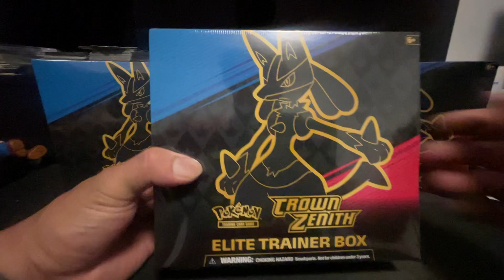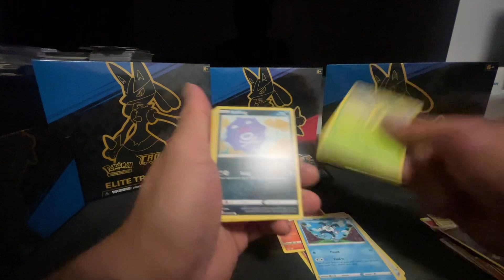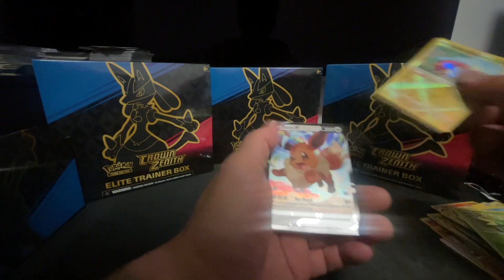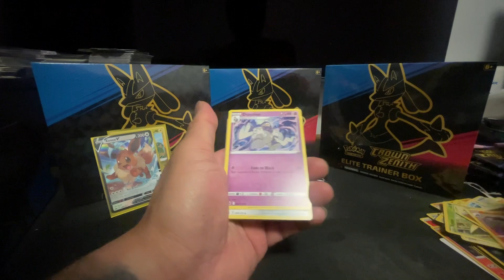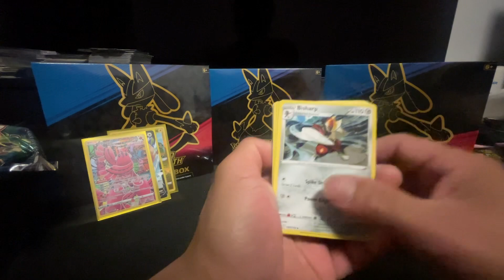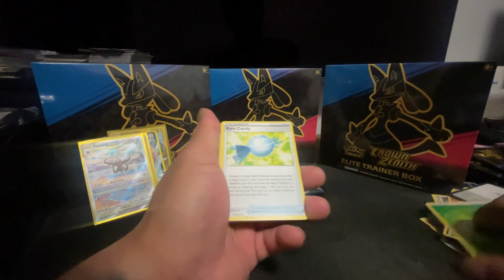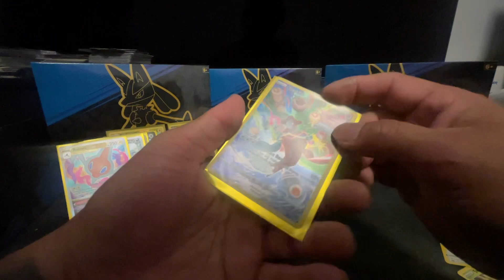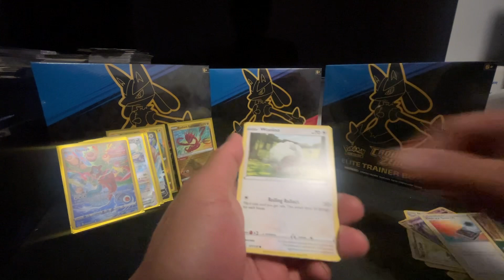Open Pokémon - Crown Zenith ETB 1/10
Pokémon - Crown Zenith
Me and my daughter lily will be opening 10 ETB